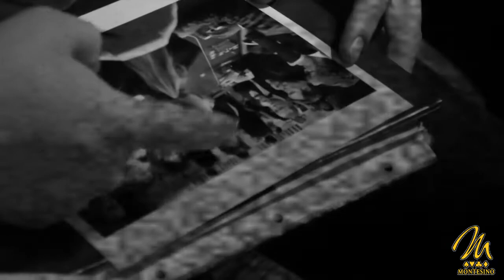Bounty on Andreas Daniel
Andreas Daniel war zu Gast im Montesino und stellte sich den Bountyjägern.